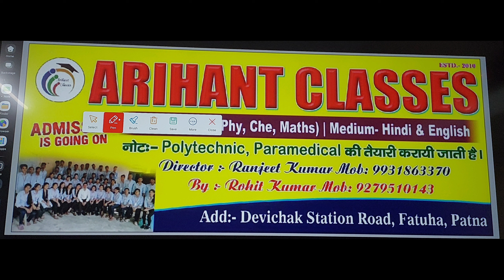भव्य तिरंगा यात्रा Fatuha| Grand Tiranga Yatra फतुहा|Har ghar Tiranga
धन्यवाद ❤️🙏🙏🙏🙏🙏🙏🙏🙏🙏🌲🌳🌳🌳🌳🌳🌳🌲🌳🌳🌳🎁

Other keyword-
har ghar tiranga certificate download link,‘हर घर तिरंगा’ अभियान क्या है ?
राष्ट्रीय ध्वज फहराने के क्या नियम है?,tiranga name
tiranga hd,tiranga photos,tiranga for dp,tiranga s,tiranga download
तिरंगा झंडा,har ghar tiranga certificate download pdfIs it 75 or 76 Independence Day?,Why 15 August is Independence Day?
Why is Independence Day?,Which year is 76th Independence Day?
Independence Day,Independence Day 1947,15 August Independence Day
Independence Day (1996),Independence Day speech
Independence Day essay,Independence Day (1996 cast)
Why 15 August is Independence Day?,Why is Independence Day?
फतुहा के छात्रों में लोकप्रिय है अरिहंत क्लासेज|शिक्षा-अनुशासन से लैस है कोचिंग संस्थान|रोहित सर,Ae watan dance video|| desh bhakti song, Happy Birthday Yadav, Swizz Beatz - Everyday Birthday ft. Chris Brown, Ludacris, How to Wear Dhoti for Special Occasions and Festivals, 105 फीट के तिरंगा यात्रा में उमड़ी भीड़|टुनटुन यादव ने हरी झंडी दिखाकर रवाना किया| चंगरु यादव Fatuha, मुख्य पार्षद प्रतिनिधि टुनटुन यादव मुहर्रम में शामिल होकर दिया बधाई|फतुहा|muharram 2022 in india,शांति और सौहार्द के साथ मनाया गया आज़ादी के महोत्सव,एक नज़र : फतुहा नगर। ZEE 19 TV, Bihar mahila Co-Ordinator vacancy 2022 | Bihar Mahila Co-Ordinator New Vacancy 2022 | 30000 Post, Vande Matram song | No copyright | Maa tujhe salam song | Independence day song | Patriotic song | 🔥, || Week 1 to week 40 baby development in womb,Trends Kids Art Contest|Millennium Convent Fatuha|Drawing Competition|चित्रांकन प्रतियोगिता फतुहा,फर्श पर बिछाने वाला ईट के फैक्ट्री का हुआ शुभारम्भ|फतुहा|Interlock Paver Block Factory In fatuha,Maa durga big size smilling clay face making | mitti se murti banana,NVIDIA Special Address at SIGGRAPH 2022,विशाल तिरंगा यात्रा रायपुरा फतुहा |स्वतंत्रता दिवस की हार्दिक शुभकामनाएं|fatuha,शहर में श्री कृष्ण जन्माष्टमी की धूम|Janmashtami 2022 vlogs|श्री कृष्ण जन्म | Shree Krishna Janam,हवाहवाई से गोविन्दपुर-स्टेशन (फतुहा) रोड Govindpur-Sammaspur erikshafatuha#cartoonistamrendravlogs
🌼Amazon Latest kurti Designs haul ♥Amazon Ready-made kurta Set haul|Amazon Shopping Haul|Amazon haul,चम्पारण मीट हाउस|Champaran Meat House|फोरलेन पुल के नीचे फतुहा|FourLane Bridge Ke Niche Fatuha
देशभक्ति होता है ऐसा वीडियो देखे Ashoka news fatuha#
Pani Puri with 5 Flavoured Pani I Golgappe I पानी पुरी और 5 स्वाद के पानी I Pankaj Bhadouria
 Ghat|Fatuha|महारुद्राभिषेक गंगेश्वरनाथ
मुख्य पार्षद रूपा कुमारी ने नवनिर्मित दो पीसीसी सड़को का किया उद्घाटन|फतुहा|Ward No. 25-26 Fatuha
फतुहा में विभिन्न जगहों पर स्वतंत्रता दिवस धूमधाम से मनाई गई | ब्लॉक,नगर परिषद् से लेकर कल्याणपुर तक
ज्ञानोदय पब्लिक स्कूल फतुहा |योग शिविर| International Yoga Day 2022|Gyanodaya Public School Fatuha
जुगाड़ गाड़ी|अब फतुहा में ई-रिक्शा बैट्री गाड़ी को पेट्रोल गाड़ी बनवाएं। गोलु मिस्त्री|Fatuha, ||Chhotu Rashila||के सुपर हिट मानर भजन#मानुष देबा के भजन#छोटू रशिला
जुगाड़ गाड़ी बनवायें| अब फतुहा में| Jugad gadi Golu Mistry| Fatuha|Patna | cartoonist Amrendra Vlogs
Grand Opening|The Grand King Study Cafe & Library|Station Road Fatuha|कैफे लाईब्रेरी|Nalbandhwa गली|
Krishna Chhatti 2022|भगवान श्रीकृष्ण के जन्मोत्सव के बाद छठिहार भव्य समारोह|श्री कृष्ण लीला |